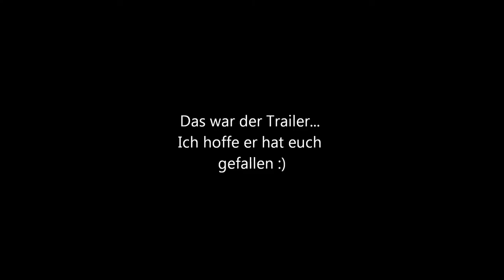Macklemore - Cowboy Boots Trailer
... ich habe einen kleinen Trailer von meinem Lieblingslied bald wird das ganze kommen :D